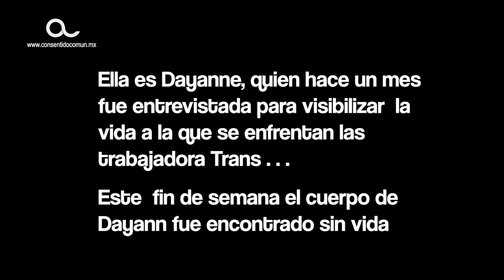ENTREVISTA A DAYANNE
Estamos preparando la historia de Dayanne, lamentablemente ultimada este fin de semana, a quien entrevistamos hace poco.